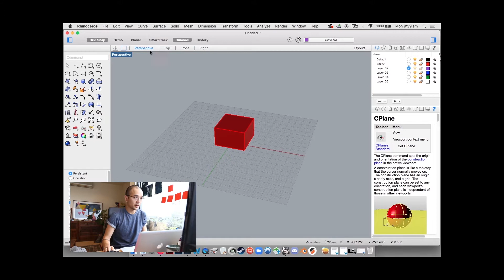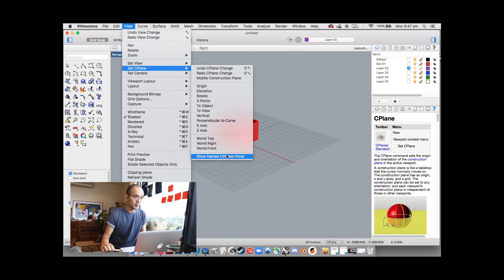Working with construction planes in Rhino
Workshop trainer - Eric Jong

Produced by Andrew Mykhaylyk, Emma-Eve Haidar-Khalouf & Eric Jong